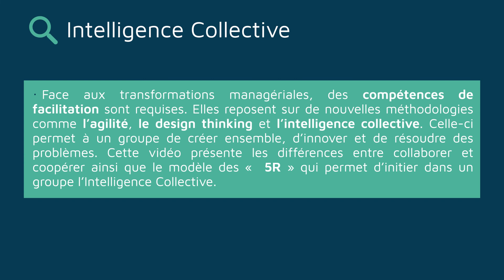Qu’est-que l’Intelligence Collective ?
Nous proposons la définition suiante : « l’Intelligence Collective émerge lorsqu’il y a production par un collectif de personnes qui sont issues de différents collectifs et créent ensemble librement (en collaboration et en coopération) un livrable matériel ou immatériel qui a de la valeur ».

Généralement, L’Intelligence Collective est animée par un ou plusieurs managers ou leaders qui alignent les étoiles, c’est-à-dire qui font émerger, animent, organisent et font connaître les livrables et leurs valeurs ajoutées.

De nombreux managers ont l’intuition que l’Intelligence Collective est un levier à activer pour fédérer, changer les modes de travail et gagner en performance et les recherches montrent que c’est bien le cas.

Traduction / Translation :

We propose the following definition: "Collective Intelligence emerges when there is production by a collective of people who come from different collectives and together freely create (in collaboration and cooperation) a material or immaterial deliverable which has value. ".

Generally, Collective Intelligence is led by one or more managers or leaders who align the stars, that is to say who bring out, animate, organize and make known the deliverables and their added values.

Many managers have the intuition that Collective Intelligence is a lever to activate to unite, change working methods and improve performance, and research shows that this is the case.

Auteur.e.s / Author.s :
DEJOUX Cécile, Professeur, LIRSA-CNAM

Institutions :
LIRSA-CNAM